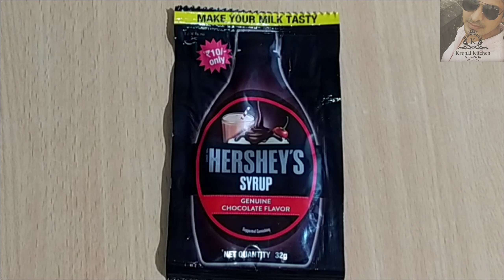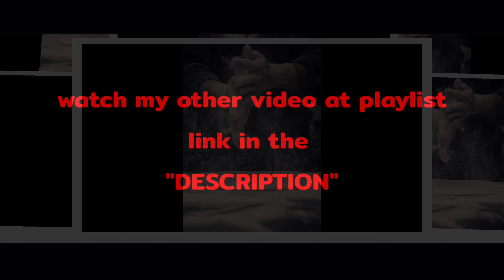American Sev Puri | Canape's Sevpuri | Krunal Kitchen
Street – Style Jain Tawa Burger Bhaji, Easiest Burger Recipe

KRUNAL KITCHEN RECIPE
(1) Sevpuri
(2) Bhel
(3) Ragdapuri

Hello friends
I am Krunal Panchal
Krunal Kitchen

Krunal Kitchen